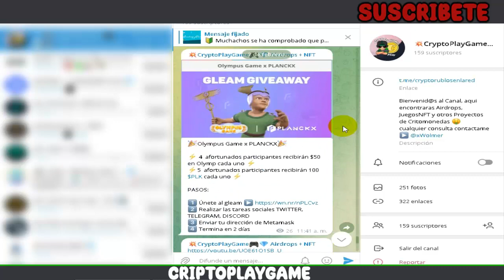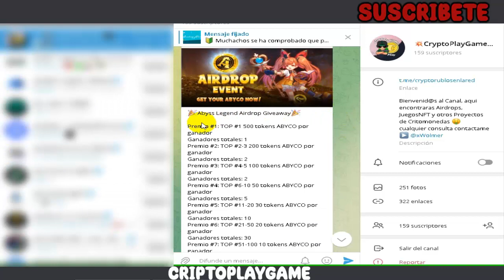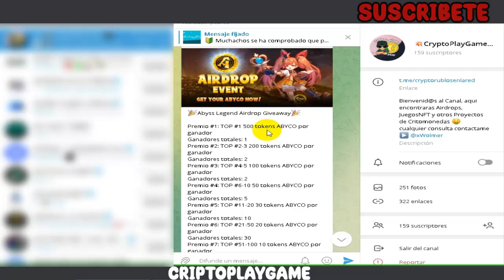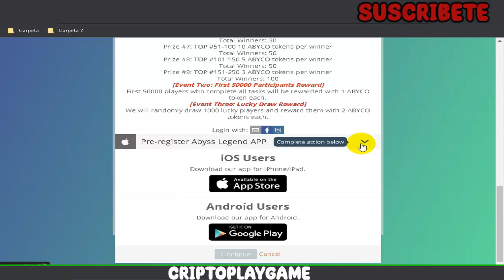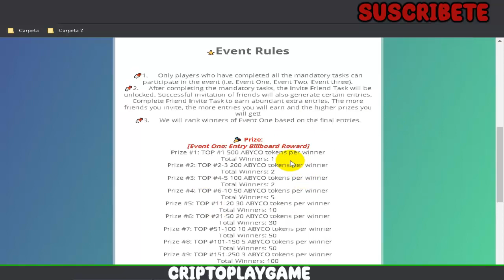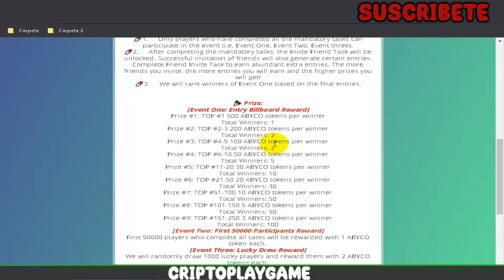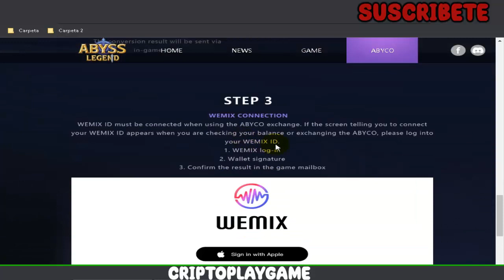🔥 ABYSS OF LEGEND ⚔ NUEVO JUEGO NFT GRATIS 🔥 +AIRDROP DISPONIBLE 🤑 TOKENS ABYCO 🚀 EXPLICACION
⚠️ ¡Advertencia! ⚠️

                                      (0 0)
                         --oOO- (_) ---oOO--
                                  ooO Ooo
sεяα dεnunciαdα.